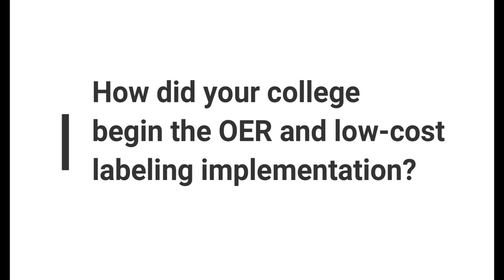Campus Implementation 3, OER and Low-Cost Labeling Policies